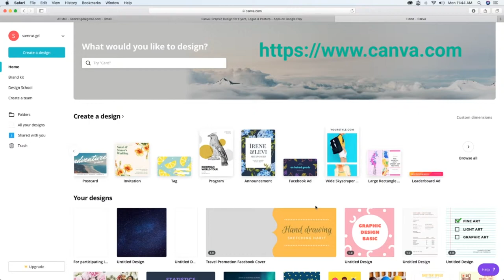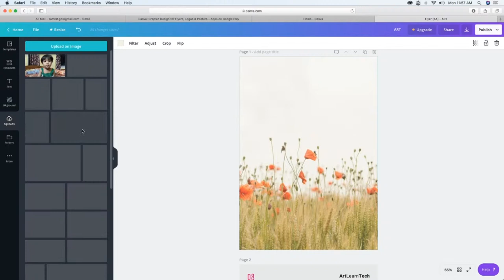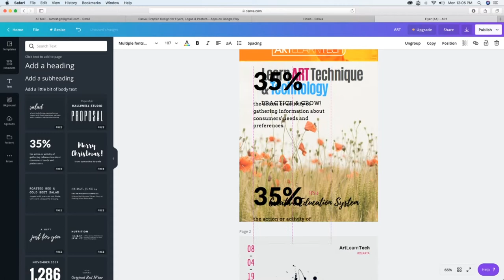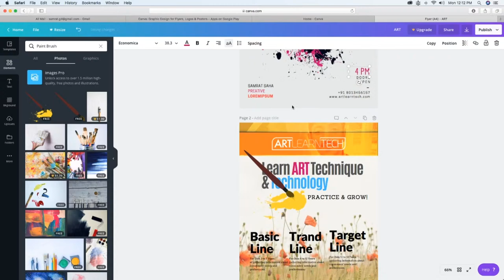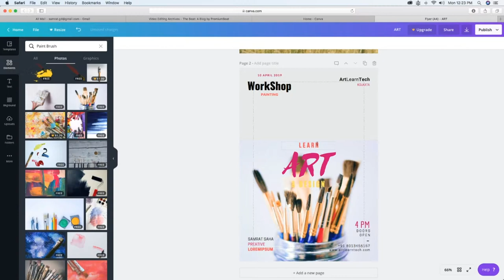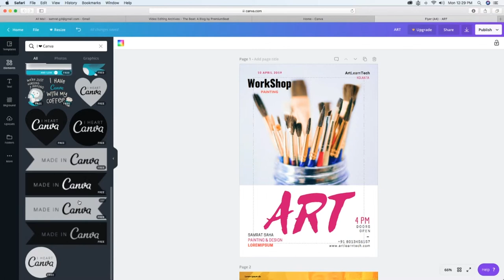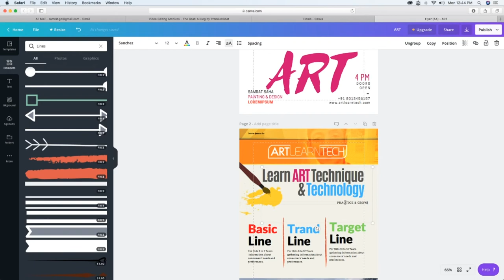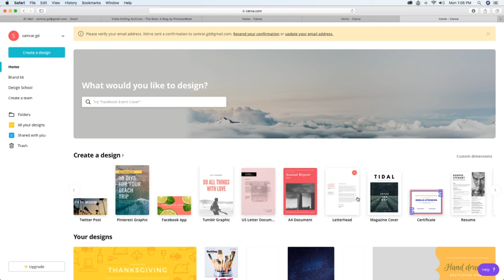Easy to Make your Own Creative Design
Everybody Make your Own Creative Design Stuff,
without any Software install..

Mobile Apps, Create better designs
Design Anything & Publish Anywhere

Online